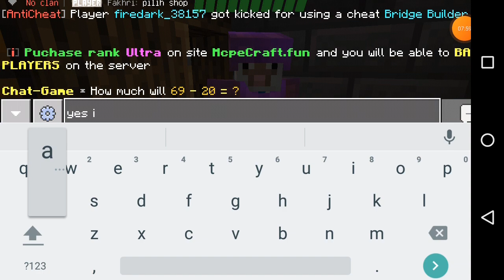Part 1 of the Server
3/29/2022

Here the Server

Server Name
             Survival Server

Address
             en1.peserv.ru

Port
       19132